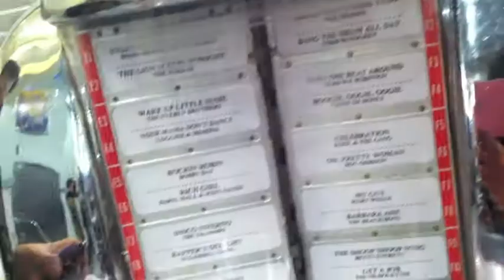Trip To Pasadena-Vlog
Just wanted to share with you our trip to Pasadena,it was just a really loooong trip due to traffic.

Music By Empire of the Sun- Walking On A Dream(do not own song)

Sorry I'm Sniffely, Im Sicky-poo :(